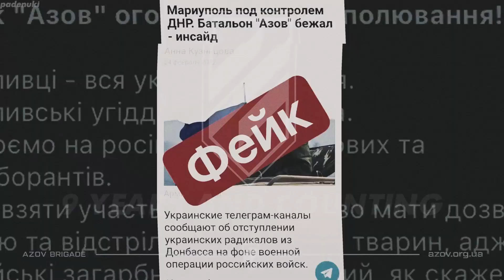9 Years Of Azov